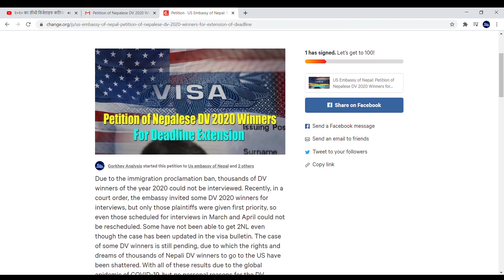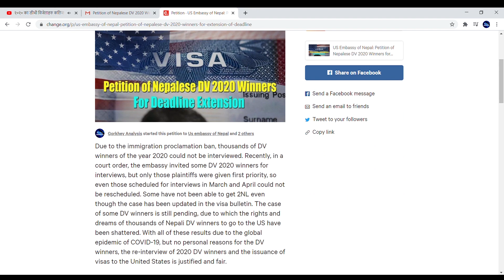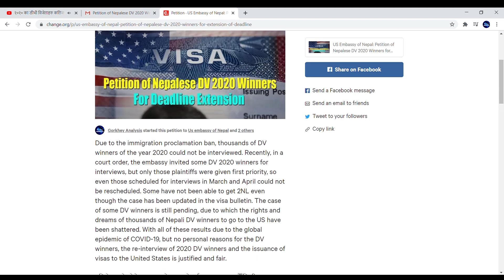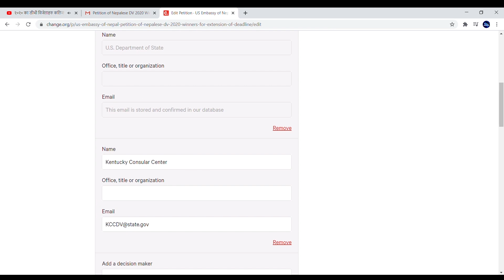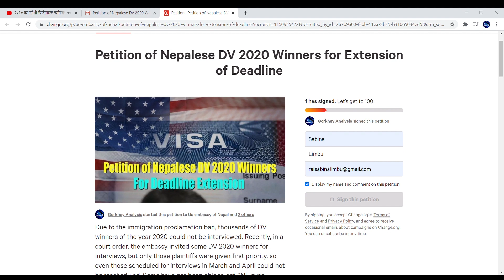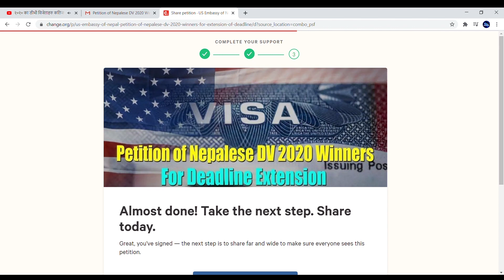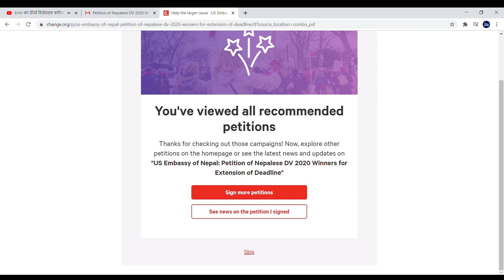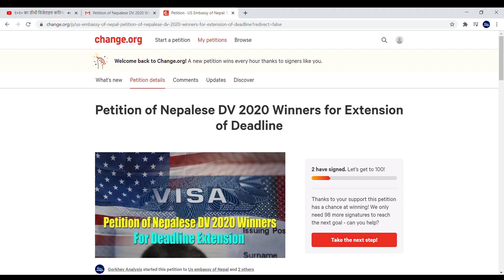अन्तर्वार्ता हुन बाँकी DV2020 विजेताहरुले तुरुन्त भर्नुपर्ने आवेदन Petition to Extend the Deadline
Due to the immigration proclamation ban, thousands of DV winners of the year 2020 could not be interviewed. Recently, in a court order, the embassy invited some DV 2020 winners for interviews, but only those plaintiffs were given first priority, so even those scheduled for interviews in March and April could not be rescheduled. Some have not been able to get 2NL even though the case has been updated in the visa bulletin. The case of some DV winners is still pending, due to which the rights and dreams of thousands of Nepali DV winners to go to the US have been shattered. With all of these results due to the global epidemic of COVID-19, but no personal reasons for the DV winners, the re-interview of 2020 DV winners and the issuance of visas to the United States is justified and fair.

If any queries, please leave in the comment section. Please kindly share the video links to your friends to spread up the knowledge on DV Process 2021.

-Suman Gorkhali